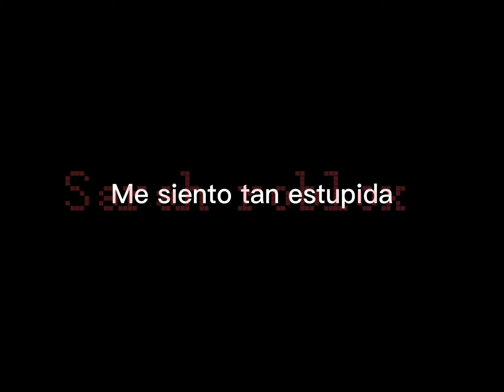Les dejo esto mientras me dejan mas preguntas leer descp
Dedicado a una piba de mi curso 1 like y la expongo